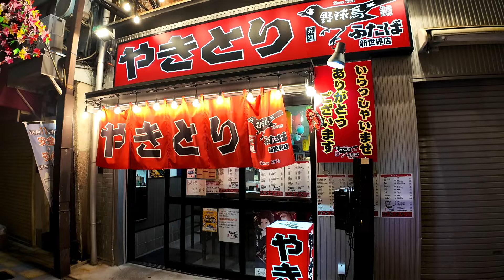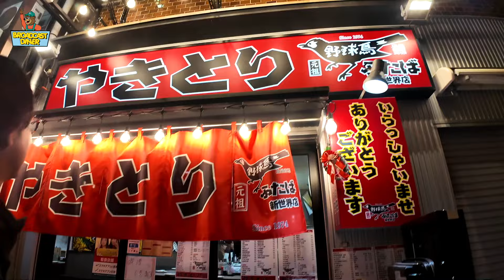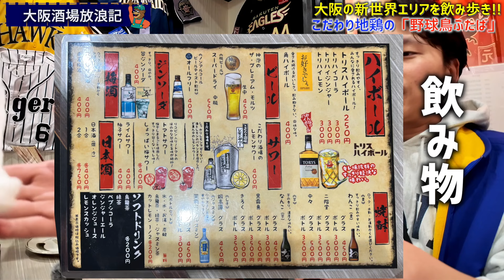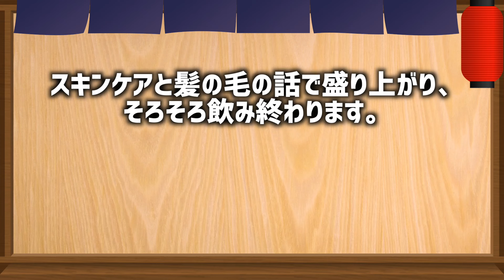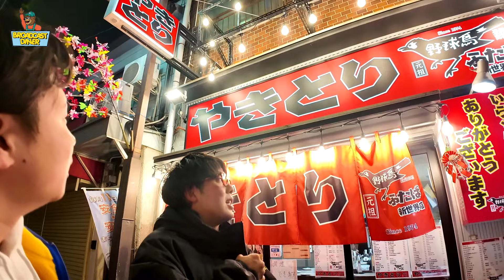新世界の名店「半田屋」の跡地に出来たコスパ最高の焼き鳥屋へ行ったきた【せんべろ】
ブロキャスのオフショット、月一のオンライン飲み会が楽しめます！

■SONY Cyber-shot RX100m7

■ちひろ
現在フリーのギタリスト/バンドはAT-FIELD(活動休止中)
ギターレッスンや、アマチュアシンガーへの曲提供、他にアイドルのバックバンドも務める。

■よしも
GIZMOのBa,Voと同時に自身のブランドGreebieも展開。
デザイナー。